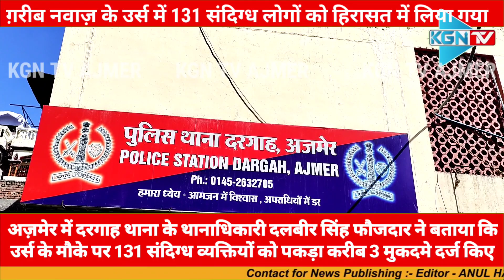KGN TV AJMER @ Dargha में 810 वे उर्स में 131संदिग्ध लोगों को दरगाह थाना पुलिस ने हिरासत में लिया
अज़मेर से ख़ास खबर